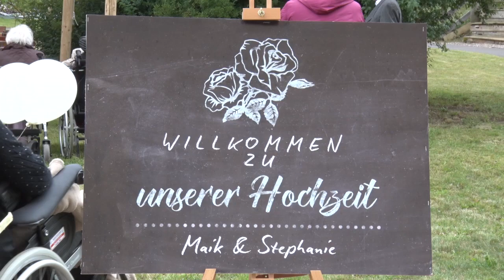PUNKTum Hochzeit auf dem Domänenhof in Uftrungen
Hochzeit auf dem Domänenhof in Uftrungen